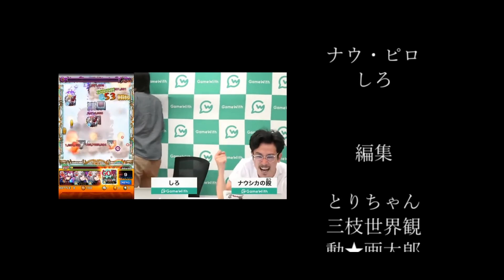【モンスト】リコル並みの超強化！大フレイム時代突入！サラマンダー獣神化使ってみた！【なうしろ】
◆動画内容
GameWith「ナウ・ピロ」と「しろ」がサラマンダー獣神化の使用感を解説します。

◆編集↓
とりちゃん。